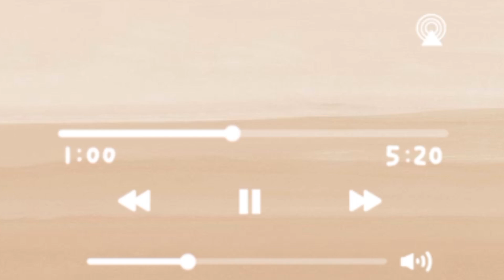VERY PRODUCTIVE SATURDAY MORNING ROUTINE ✨️|| cleaning and cooking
Thank youu...